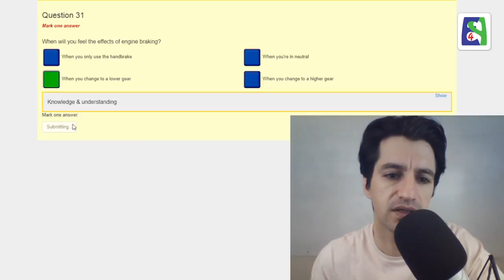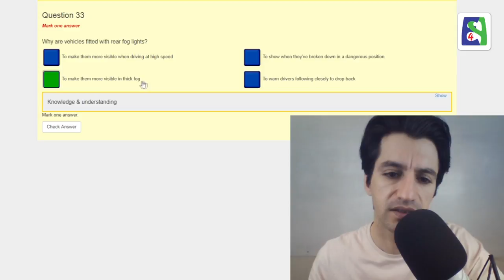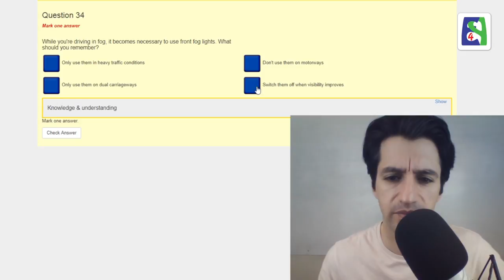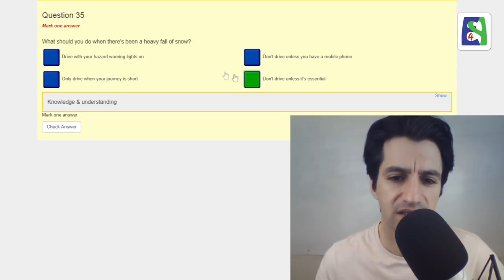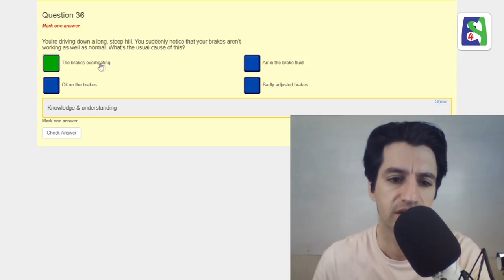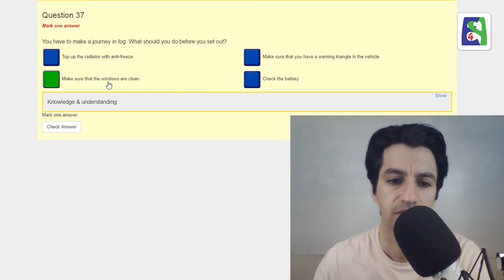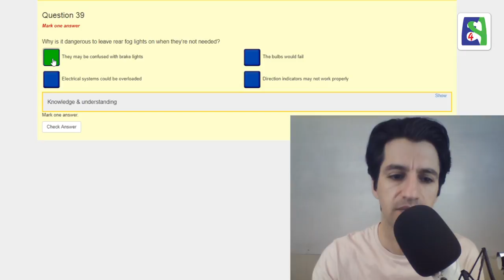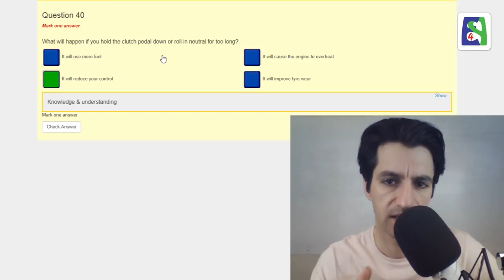آموزش کامل آزمون آیین نامه رانندگی در انگلستان بخش ۸ پرسش ۳۱ تا ۴۰ Road Conditions Part 4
آراد

Road Conditions Part 4

Skype: english4persians